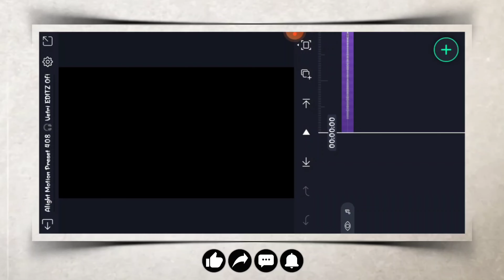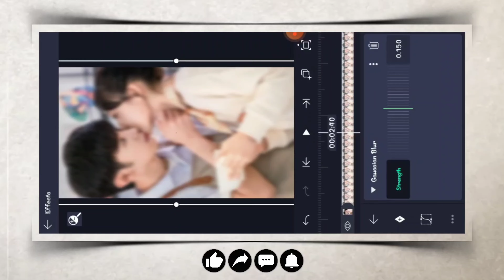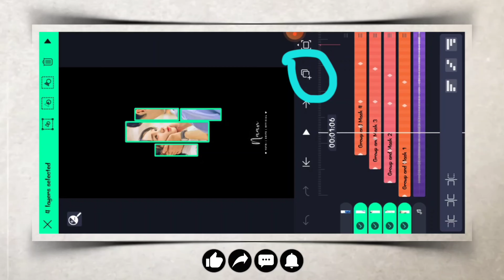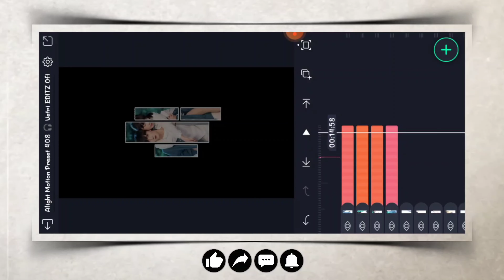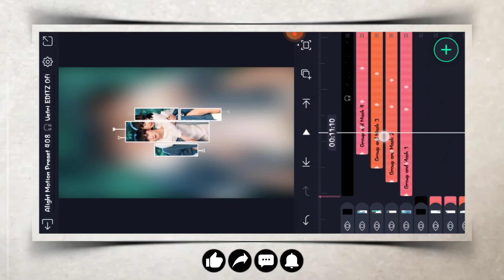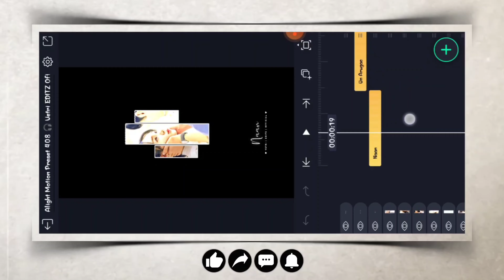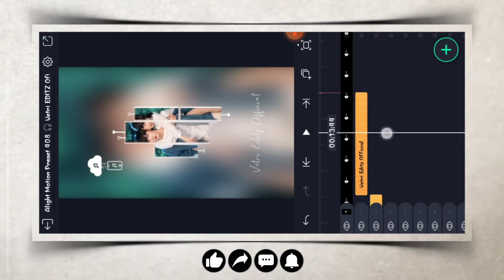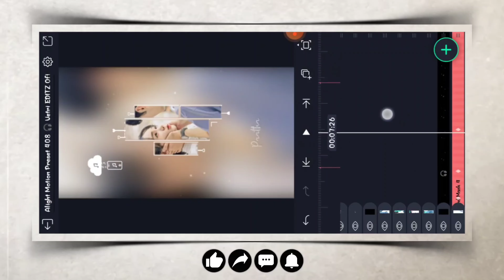New Viral 🎶 Lyrical Video Editing 📱 Alight Motion Video Editing vetrieo Instagram Reels Video Edit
Welcome Back 📱
  This video most Top Trending New style Lyrical Video Editing alight Motion. Instagram trending video editing alight Motion. Instagram Reels Video Editing. WhatsApp status video editing. trending video editing alight Motion.

New version Alight Motion Link Telegram Check Link Top Check.